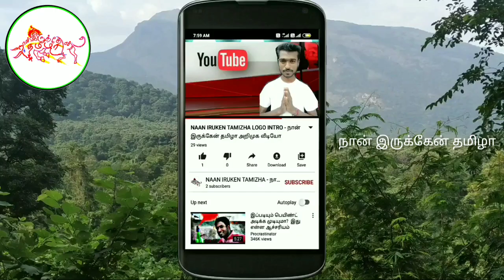MadanGowri Youtube Beginner Motivation Hero of Single | MadanGowri NaanIrukenTamizha | தமிழ்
நீங்க ஒரு புதிய Youtube சேனல் கிரேட்டராக இருந்தால் இது உங்களுக்கு ஒரு நம்பிக்கை தரும் ஒருவரின் வெற்றி கதை அவர் தனக்கு ஏற்ப்பட்ட துன்பங்களை எப்படி  வெற்றியாக மாற்றினர்...❤️
இந்த வீடியோவை கடைசி வரைக்கும் பாருங்க மற்றும் உங்க நண்பர்களுக்கும் பகிருங்கள்...💚

அனைவருக்கும்🙏வணக்கம்

💚Helo App   : Naan Iruken Tamizha or 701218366